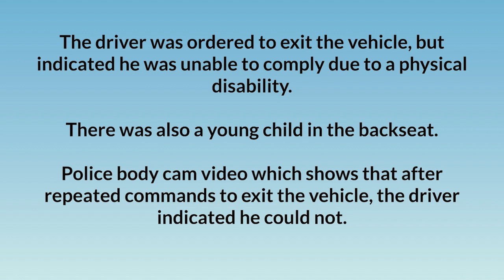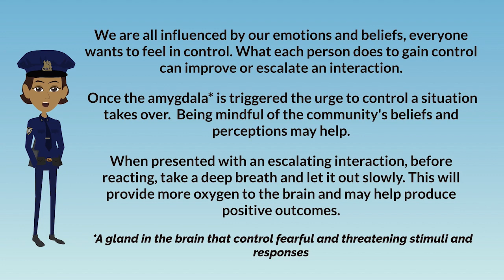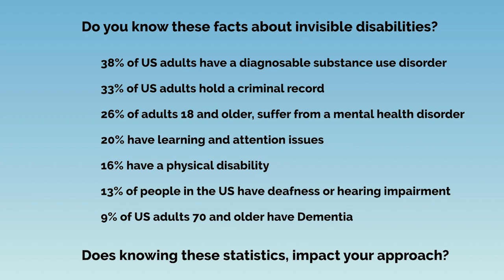Failure to Comply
Sometimes interactions involve people with challenges that are not visible.